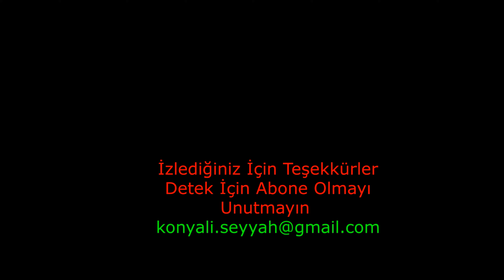GÜMÜŞHANE Şehir Turu -2 / GÜMÜŞHANE'yi Geziyoruz / GÜMÜŞHANE /2024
Gümüşhane, Doğu Karadeniz Bölgesi'nde yer alan, Türkiye'nin bir ilidir. Doğuda Bayburt, batıda Giresun, kuzeyde Trabzon ve güneyde Erzincan ile komşudur. Gümüşhane'de doğan her çocuğun gümüşten kaşığının, çatalının ve tabağının olduğu rivayet edilir. Şehrin nüfusunun her geçen gün artmasında coğrafi konumunun, tarihi ipek Yolu üzerinde bulunmasının ve madenlerinin önemli rolü olmuştur.
Katip Çelebi, Cihannüma'sında "Kaza-i Urla" diye adlandırdığı Gümüşhane için "Urla bir güzel kazadır, yakınında gümüş olmakla Gümüşhane dahi derler" demektedir.